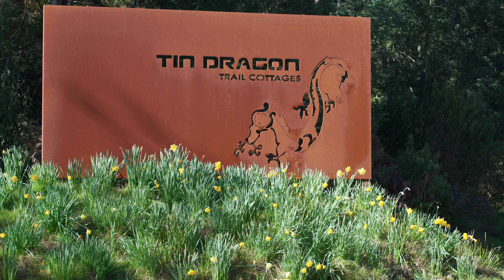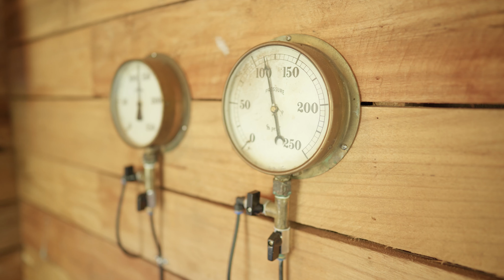Tin Dragon Cottages - Our Story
Enjoyment of the largely unknown beautiful wild places in the North East led to our bold vision to develop an ecologically sustainable tourism accommodation business. So, ours is a story of romance, struggle, innovation and success.